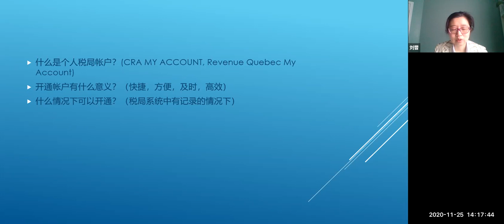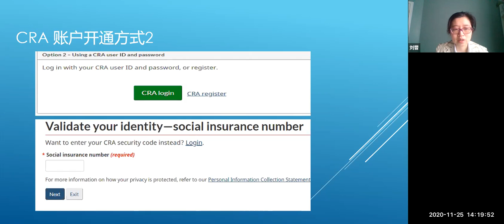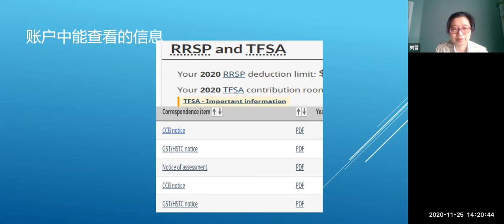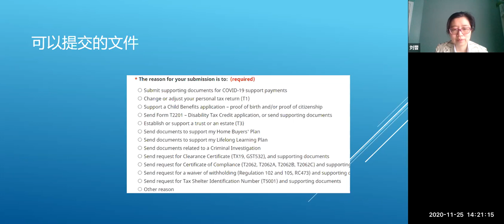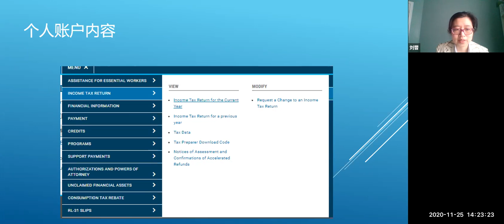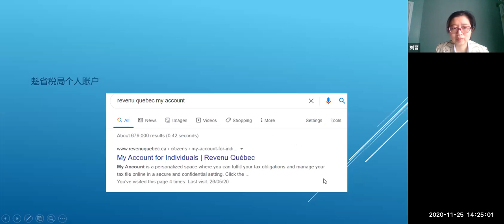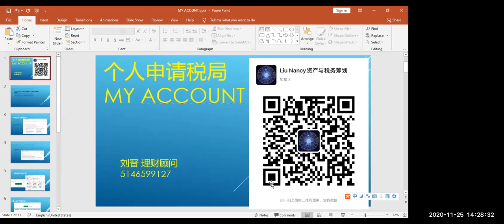新起点论坛2020-11-25|志愿者活动